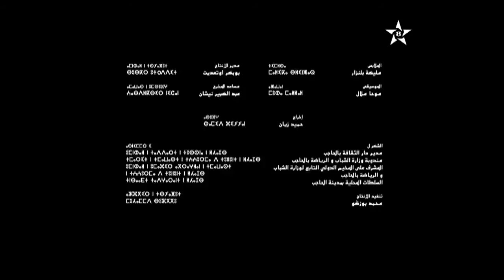Emission INURAZ ⵉⵏⵓⵔⴰⵣ, épisode 19 // Die Fernsehsendung INURAZ ⵉⵏⵓⵔⴰⵣ, Folge Nr. 19